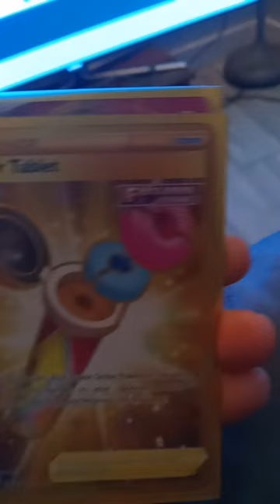March 31, 2023